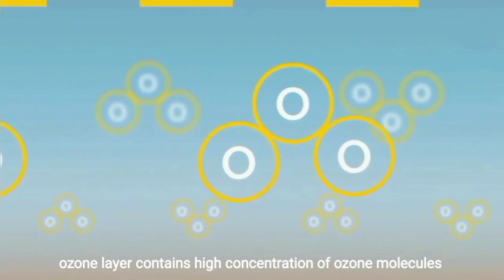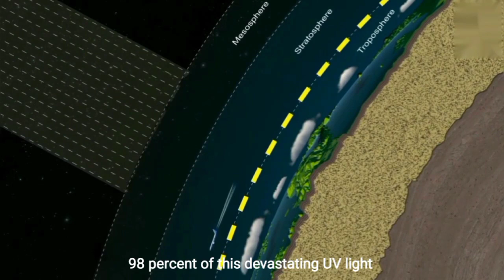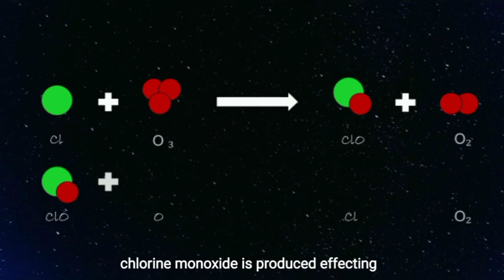NSC 2022 PAHANG T2574 SMK ABDUL RAHMAN TALIB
Mother nature has been facing extreme damages causing major casualties to us. Ozone depletion is one of the damages caused by chlorofluorocarbons(CFC). This video gives us an idea of how CFCs does this and what we can do to save our ozone.